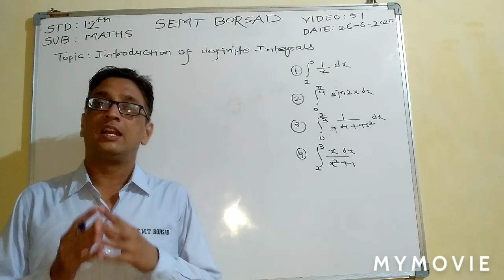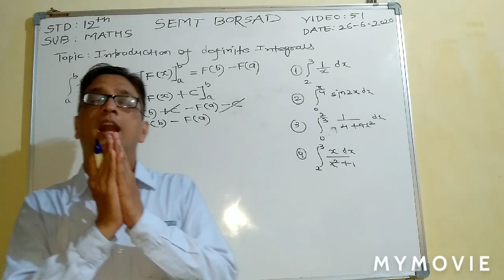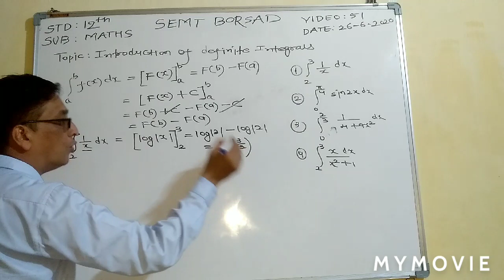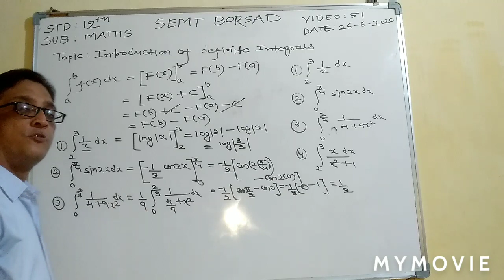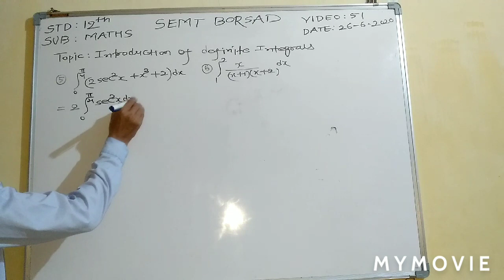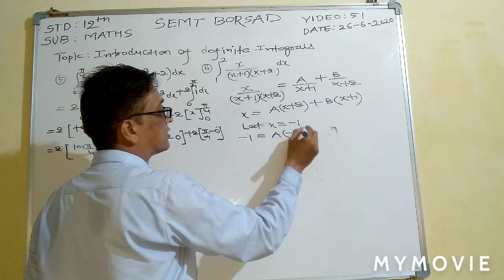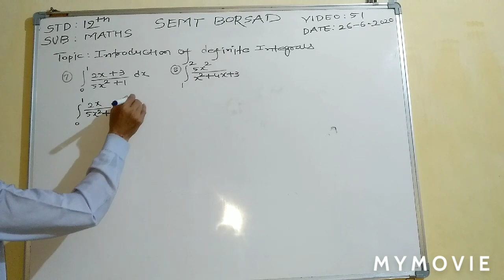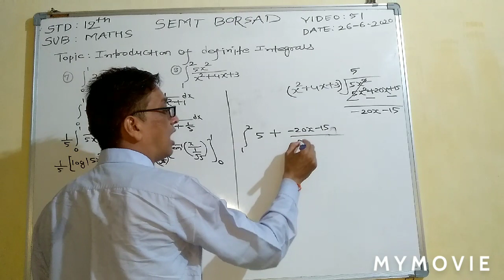Class 12 Maths chap 7 topic introduction of definite integrals part 51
Learn introduction of definite integrals from this video